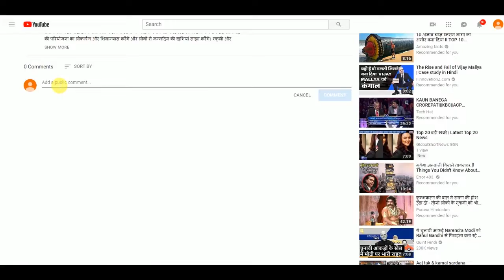Delhi को Signature Bridge की सौगात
14 साल के इंतजार के बाद आज दिल्लीवासियों को सिग्नेचर ब्रिज की सौगात मिल जाएगी। वजीराबाद में यमुना नदी पर बने आठ लेन वाले इस ब्रिज का उद्घाटन मुख्यमत्री अरविंद केजरीवाल करेंगे... सोमवार से इस पर वाहन फर्राटा भरते देखे जा सकेंगे। ब्रिज के बनने से लोगों को ट्रैफिक जाम से निजात मिलेगी। यह उत्तर-पूर्वी दिल्ली, गाजियाबाद और बाहरी दिल्ली को जोड़ेगा…..